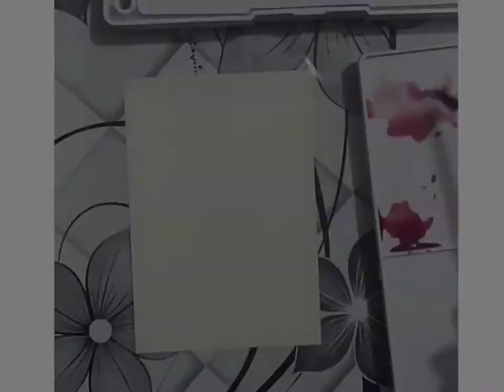Nature #2 | Watercolor Painting | Beginner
Title: Nature #2 | Water Color Painting | Beginner
Material Used: Seamiart_24 Colors Solid Watercolor set, Canson Watercolor paper

There's a sunrise and a sunset every single day, and they're absolutely free. Don't miss so many of them. - Jo Walton

In this video, there are 3 different watercolorpainting.
I let the paper dry before adding some water again.

In drying the watercolor paint/paper, we can also use a blower for faster drying.

Musician: Jef